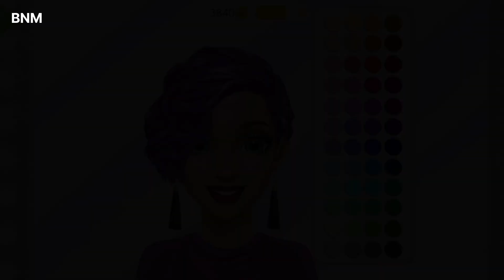New Makeup for Hannah | New hairstyle and Makeup | Kids Makeup and Style Video